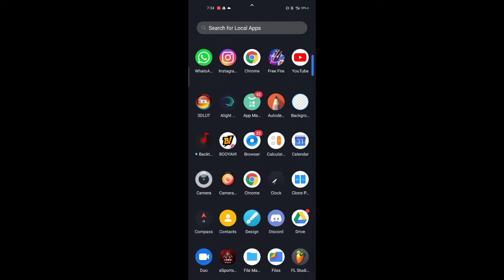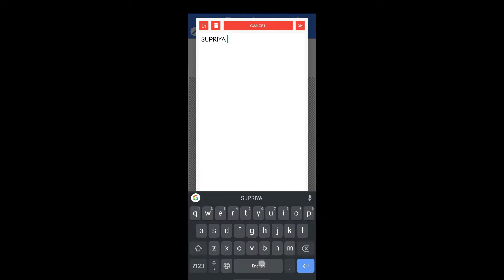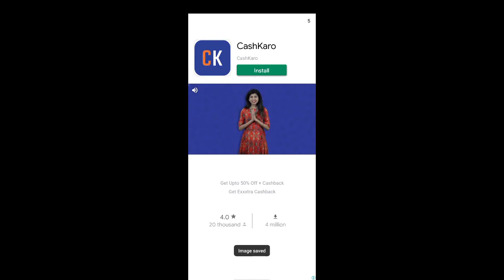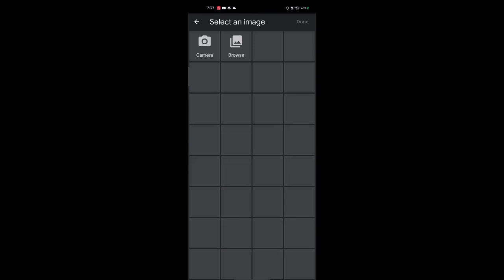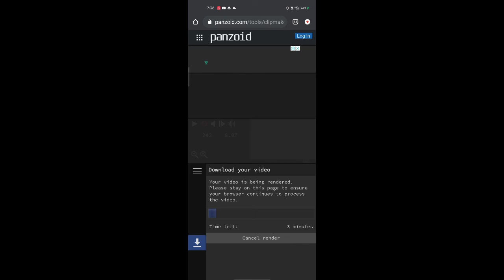How to create intro like white 444 | how to make intro like white 444 | intro like white 444 hindi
white 444intro